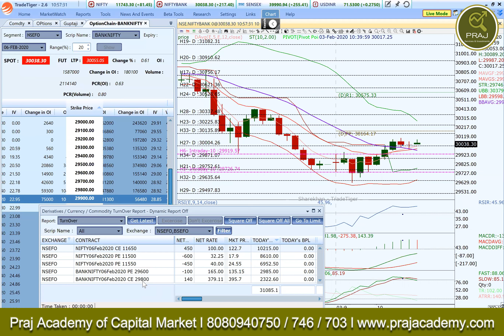Mentoring session in Live Market by MJ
Data Analysis (Part 3) - Put Call Ratio l Gauge the outlook and direction of the market